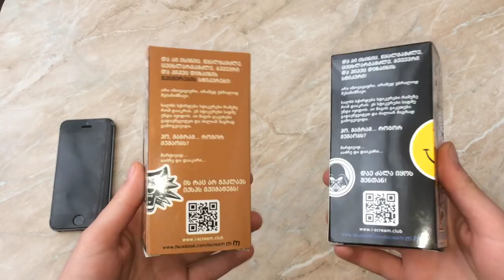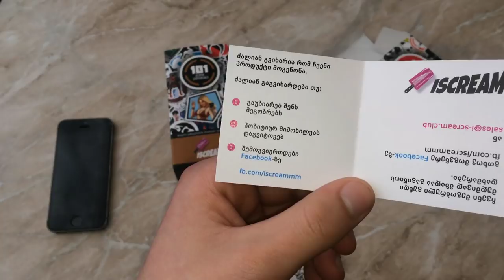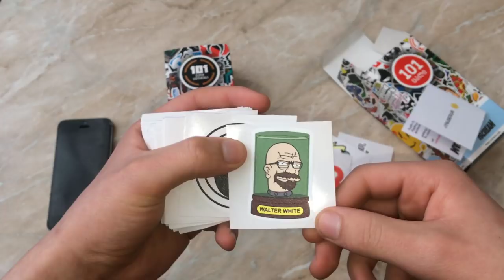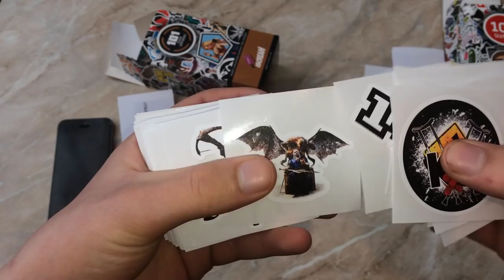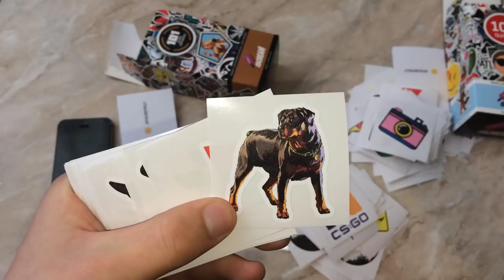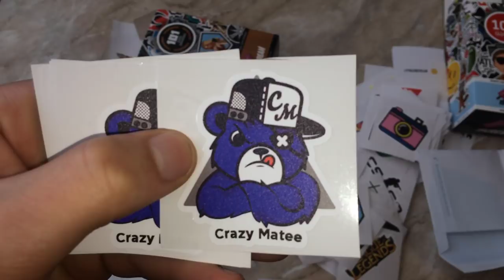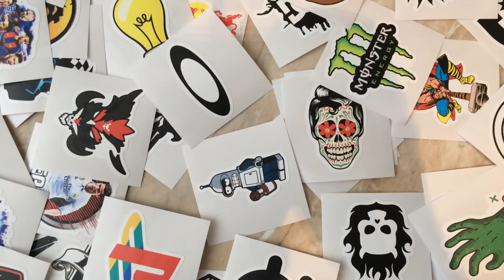"დეზლობა" სტიკერების მიმოხილვა (არ გამოტოვოთ ^_^)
დაალაიქოთ ვიდეო
დააკლიკოთ რეკლამებს